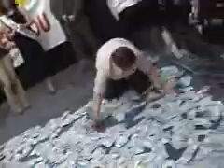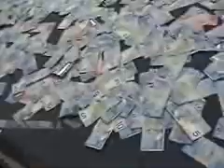VOCM's Mad Dash for the Cash